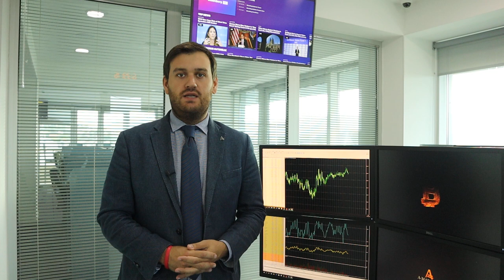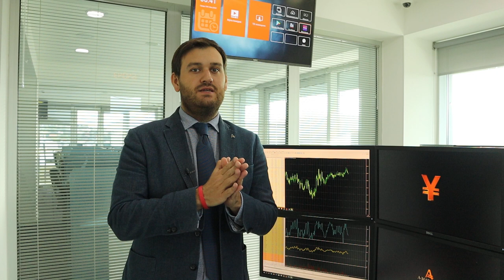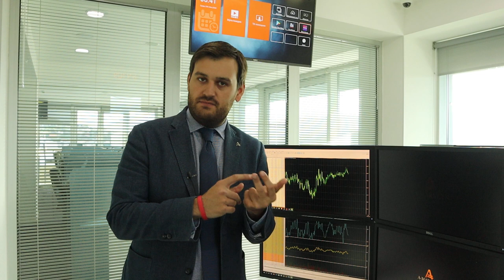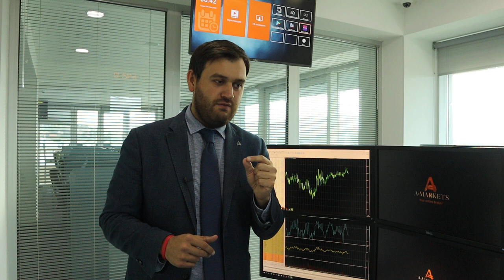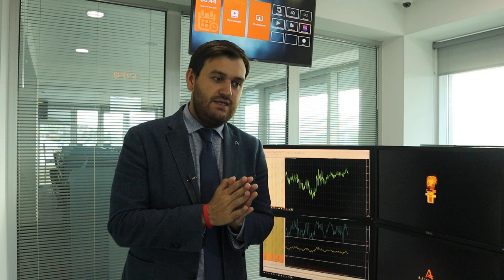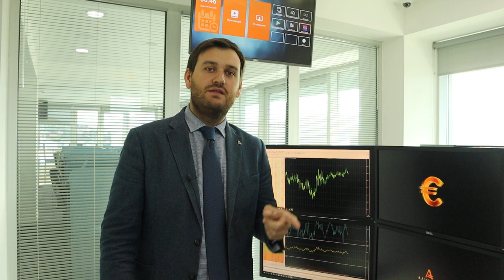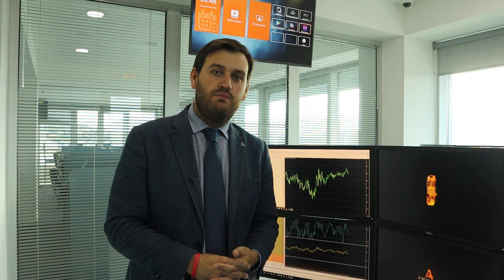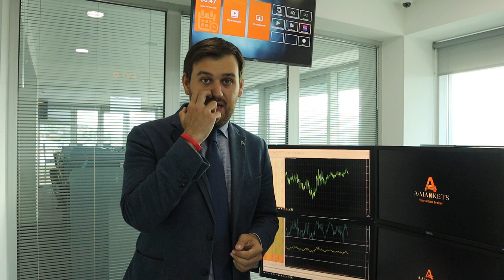Сегодня доллар может укрепиться! | AMarkets